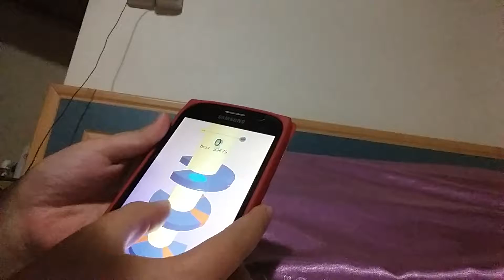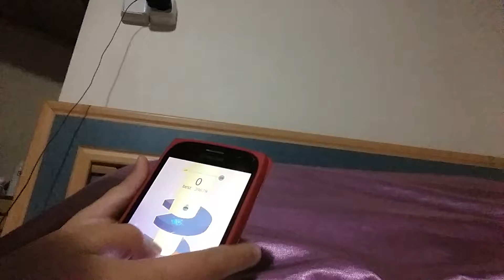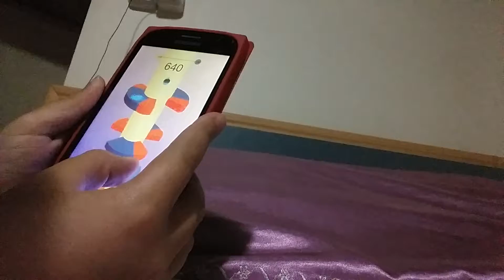Helix jump oynadım ( çıldırdım )